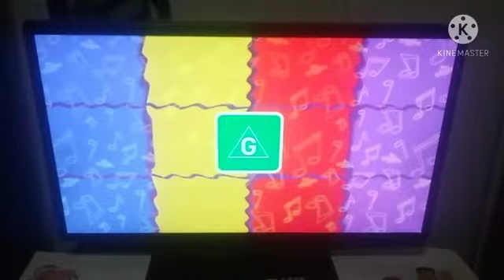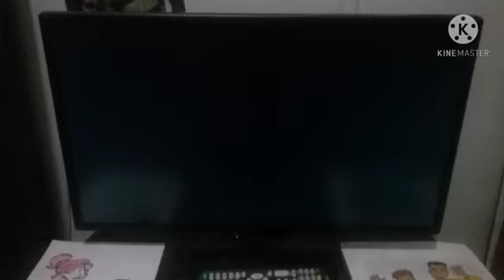Opening To The Wiggles Getting Strong 2007 DVD